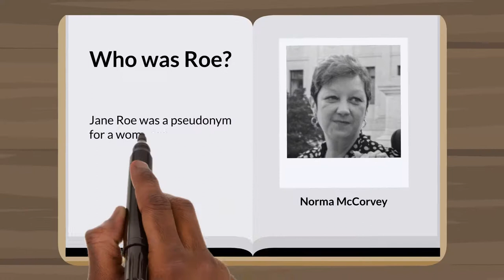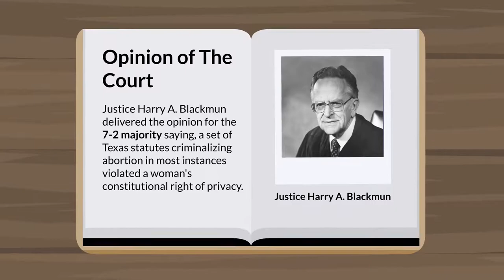What is Roe v Wade?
This is a short explainer video highlighting everything you need to know about the controversial ROE V WADE.

Even though we will cover content from different countries, there will be more emphasis on content from USA, Ghana, and UAE.